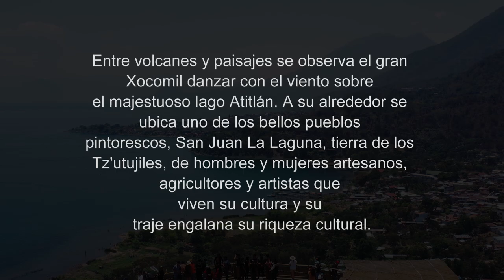San Juan La Laguna, Baila Mirella Mendoza, Marimba Flor del Paraíso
Entre volcanes y paisajes se observa el gran Xocomil, danzar con el viento sobre el majestuoso lago Atitlán. A su alrededor se ubica uno de los bellos pueblos pintorescos, San Juan La Laguna, tierra de los Tz'utujiles, de hombres y mujeres artesanos, agricultores y artistas que viven su cultura y su traje engalana su riqueza cultural.
Grupo: Marimba Flor del Paraíso
Tema: Nostalgias del Alma
Contactos: 40022675